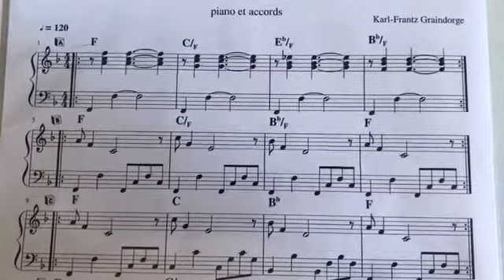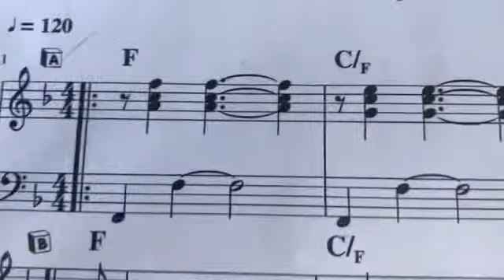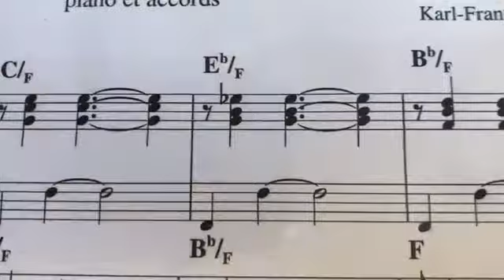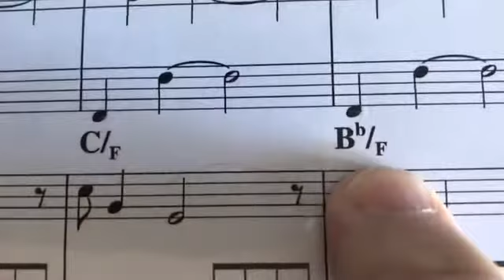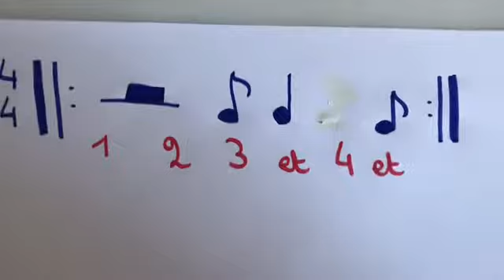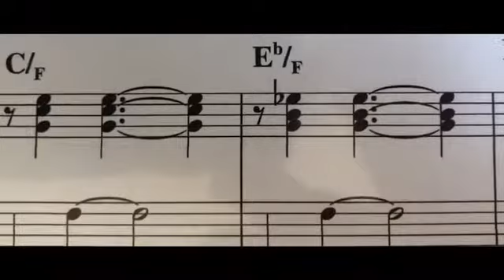Spring (fin)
Cette troisième vidéo de la série SPRING a pour but de rentrer plus avant dans l'étude de la partition, dans le rythme et elle se termine par les spécificités harmoniques du travail du pianiste.